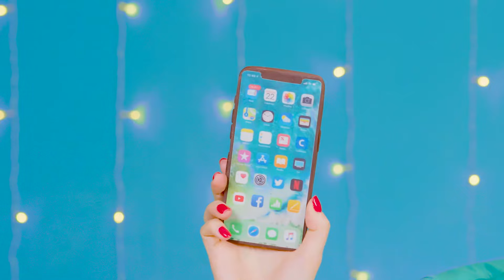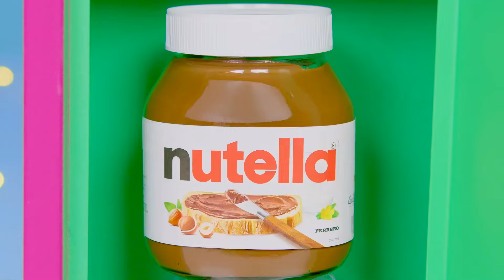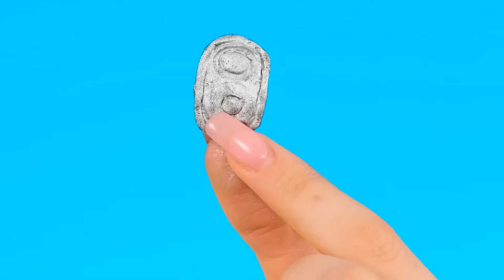Solve the Mystery Challenge of 1000 Keys | Epic Food Battle by DaRaDa Challenge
Sometimes luck is everything! The new challenge will be a lot of fun, join us!